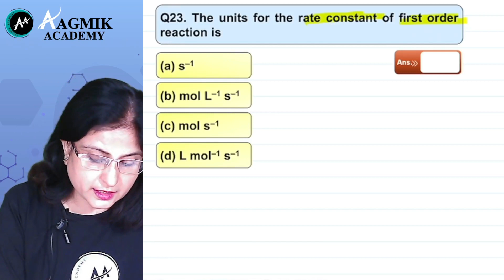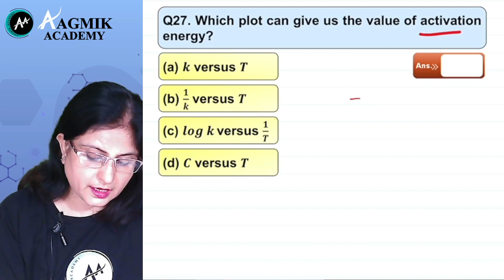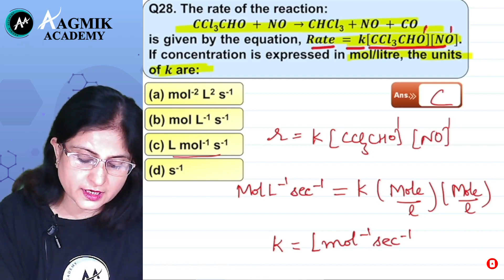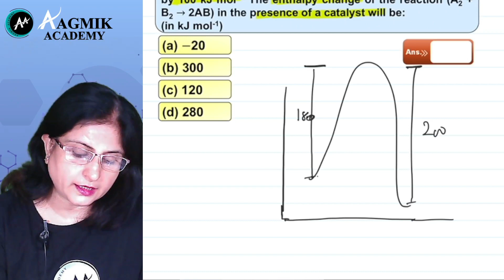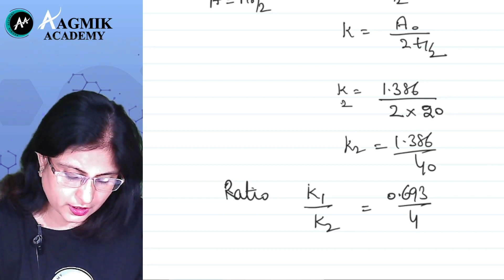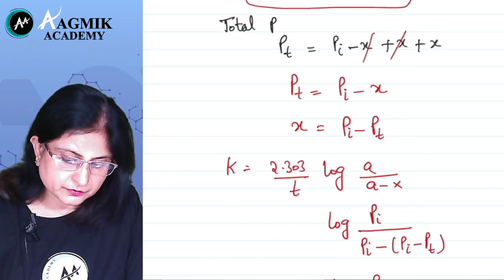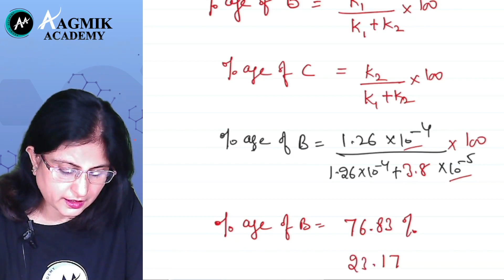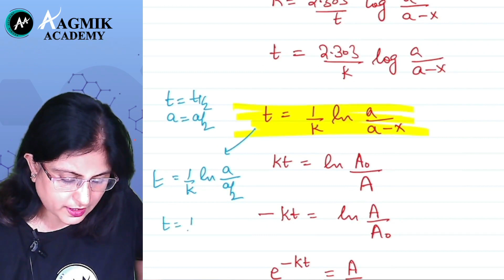Chemical Kinetics | Lecture 2 | NEET | MCQs Discussion Series | Chemistry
Upcoming : Lecture 2  "Chemical Kinetics"  | Chemistry
Aagmik Academy's  Free Educational Video on the Topic  "Chemical Kinetics" , CBSE BOARD Term 1 , MCQs Discussion , NEET , JEE , CHEMISTRY